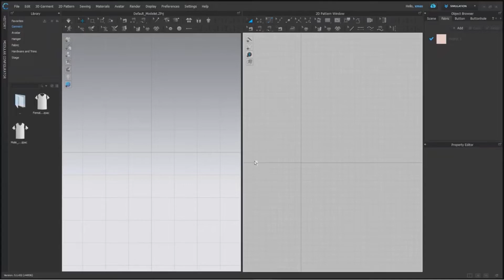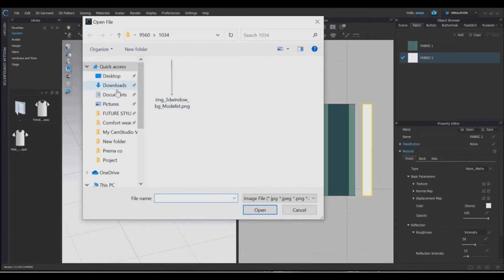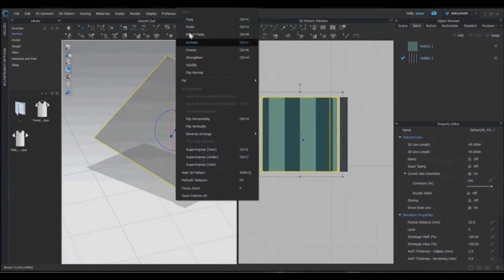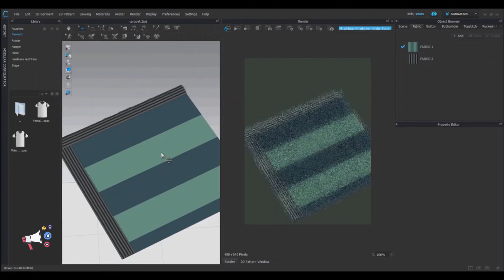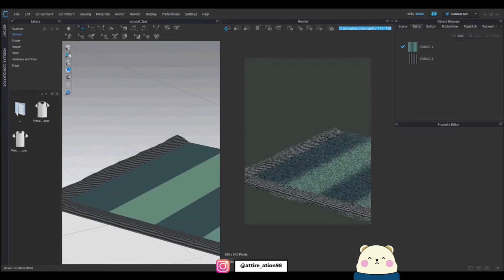Adding Textured Rib | Clo 3D in English | Beginners Class 6 | Attire_ation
Learn to add Rib to the side of the garment.
Adding Normal and Displacement maps.

Understanding a 3D software called "CLO3D"
A software that will help you to understand more about how the things work.

Watch same Class in Hindi:-

Thankyou Clo3D for such an amazing software.